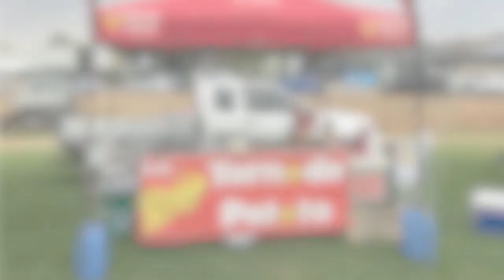Tornado Potato Mobile Food Trailer – Adelaide, SA